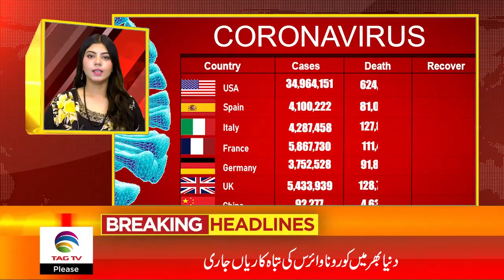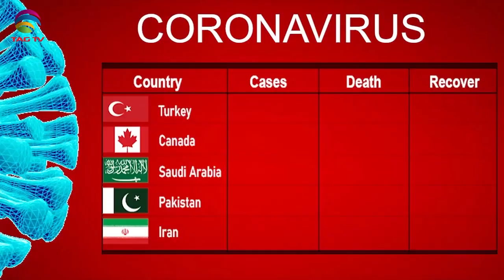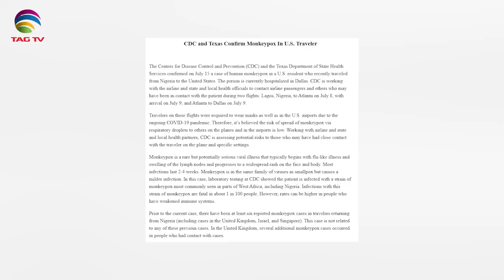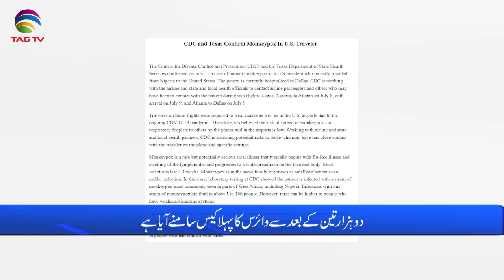International & Canadian News Bulletin in Hindi/Urdu - July 19, 2021